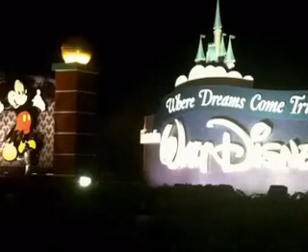Florida Vacation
Brooke & Brennan's Florida Vacation